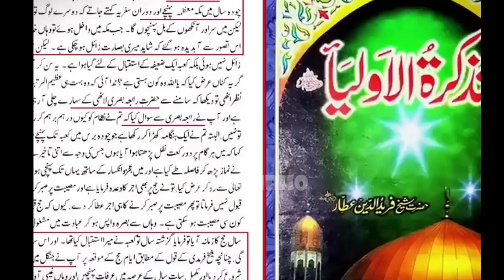[Remastered] Mai Rabiya Basri Kahani | Dr Tahir ul Qadri | Lo Sambho